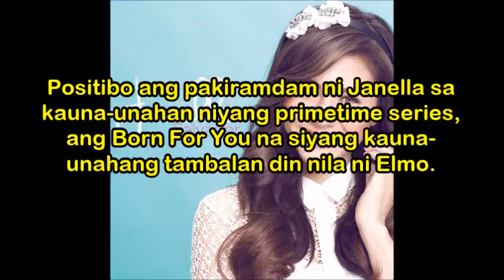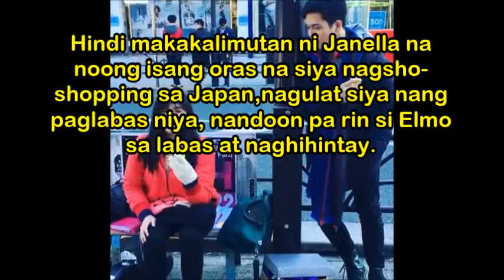Ang naging reaksyon ni Janella ng una niyang makatambal si Elmo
Janella Salvador's reaction when first paired with Elmo Magalano in her very first primetime soap opera.